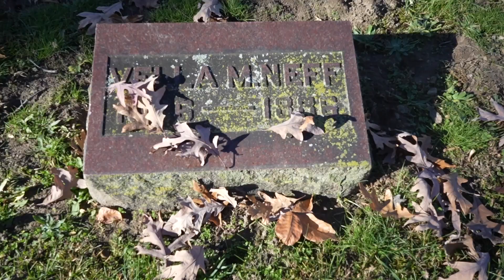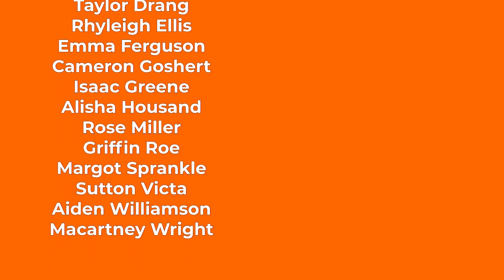WCSN Newscast-November 17th